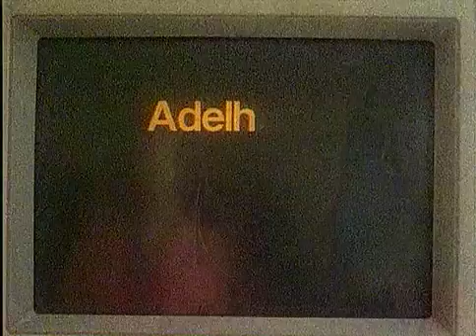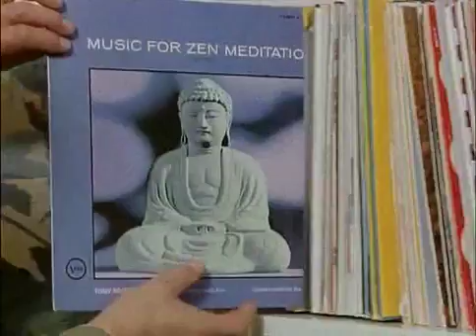Adelheid und ihre Moerder S01E09 Mord stand nicht auf dem Programm